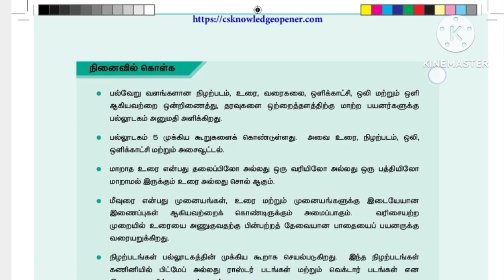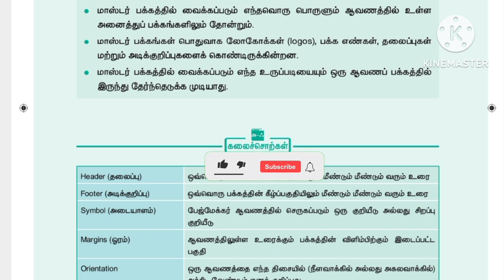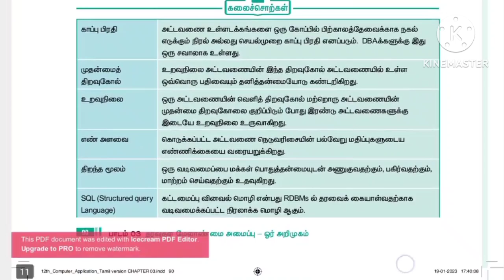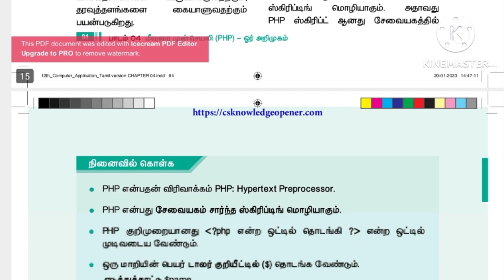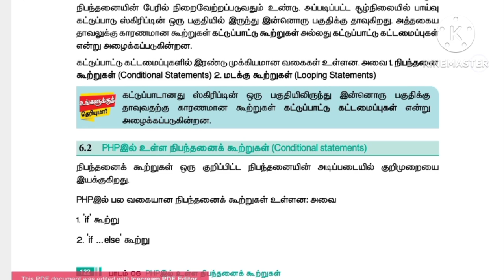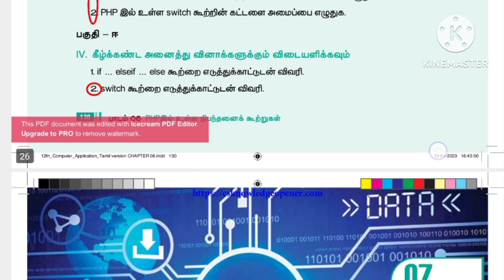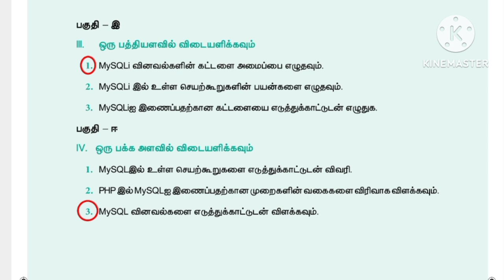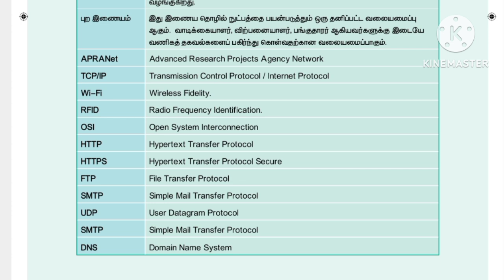12th கணினி பயன்பாடுகள் முக்கிய வினாக்கள் 2024 | காலாண்டு தேர்வு 2023